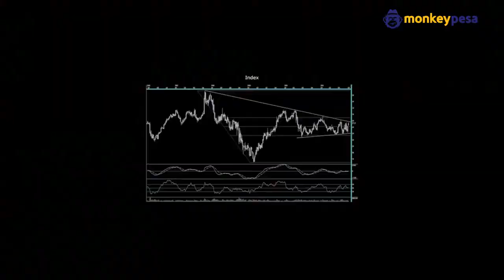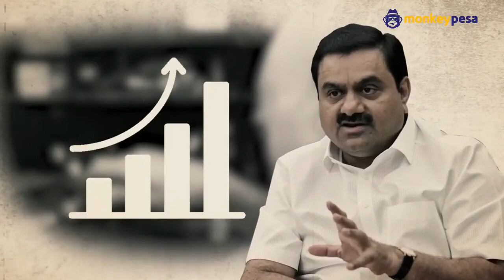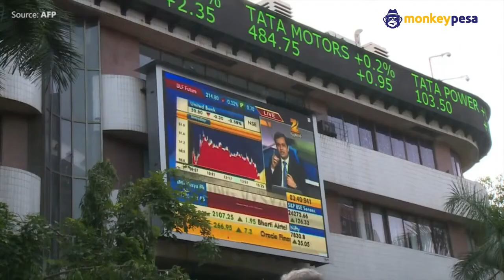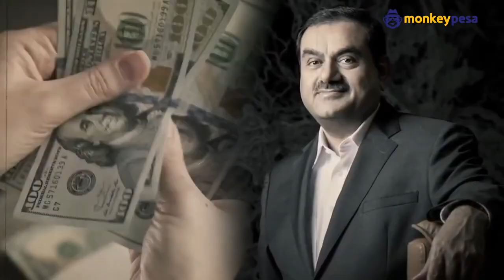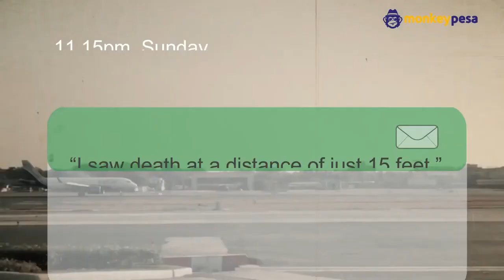The Documentary of Asia's richest man Adani Gautam (How did he make his money)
Get ready for an immersive exploration into the extraordinary life and unparalleled success of Asia's wealthiest magnate, Adani Gautam. In this gripping documentary, we delve deep into the captivating story of a visionary entrepreneur whose innovative spirit and strategic brilliance have reshaped industries, economies, and lives.

🌍 The Rise of a Titan:
Embark on a journey tracing Adani Gautam's humble beginnings and the transformative moments that led him to become Asia's richest man. From his early aspirations to the establishment of the Adani Group, witness the evolution of a dreamer into a global business icon.

💼 Building an Empire:
Discover the diverse business ventures that constitute the Adani Group, a conglomerate spanning sectors such as energy, infrastructure, logistics, and more. Explore the groundbreaking projects and strategic investments that have propelled Adani Gautam's empire to unprecedented heights, redefining the business landscape across continents.

🔍 Secrets to Success:
Uncover the key principles and strategies that Adani Gautam employed to build his colossal empire. From bold decision-making to innovative thinking, gain insights into the mindset of a business visionary. Explore the challenges he overcame and the risks he took, showcasing a blueprint for aspiring entrepreneurs.

🏗️ Impact on Industries and Economies:
Delve into the significant impact of Adani Gautam's ventures on various industries and economies. Understand how his projects have generated employment, spurred economic growth, and contributed to infrastructural development, leaving an indelible mark on the communities and nations where the Adani Group operates.

🔑 Exclusive Interviews and Expert Analysis:
Gain exclusive access to interviews with Adani Gautam, business associates, and industry experts. Hear firsthand accounts and expert analysis on the strategies, innovations, and vision that have made Adani Gautam a trailblazer in the global business arena.

🌟 Inspiration for Future Leaders:
This documentary serves as a wellspring of inspiration for aspiring entrepreneurs, business leaders, and enthusiasts. Adani Gautam's journey epitomizes the power of perseverance, vision, and adaptability, offering valuable lessons for those charting their own paths to success.

👁️ Stay Informed:
Don't miss out on this compelling narrative! Let's unravel the captivating story of Adani Gautam and draw motivation from his exceptional achievements.